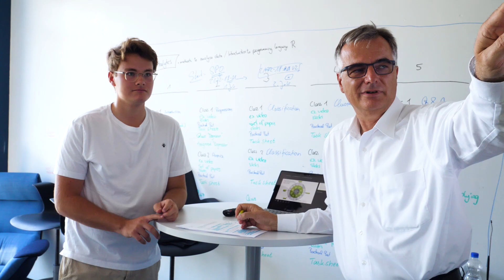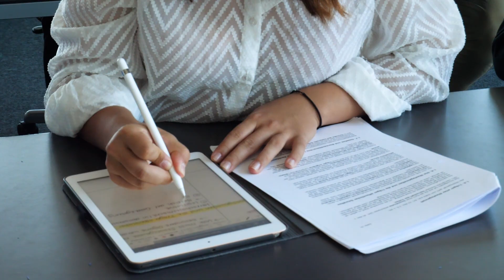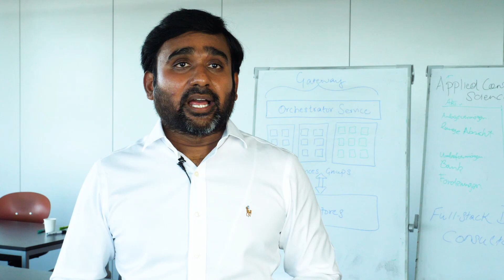Applied Computer Science at SRH University Heidelberg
Prof. Gerd Moeckel and Prof. Ajinkya Prabhune explain why you should study the Master Program Applied Computer Science at SRH University Heidelberg.